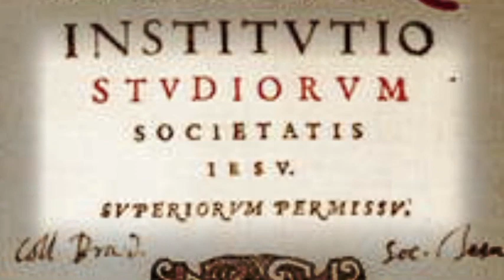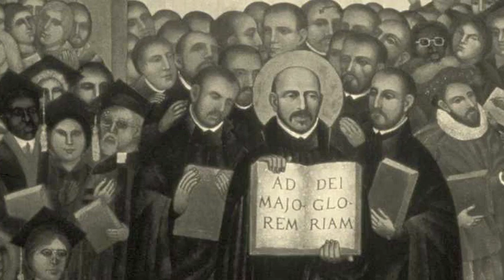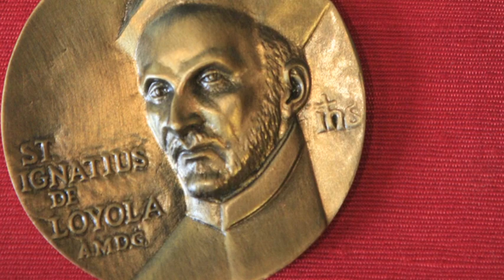Seattle University - The Jesuits (narrated by Fr. Peter Ely, S.J.)